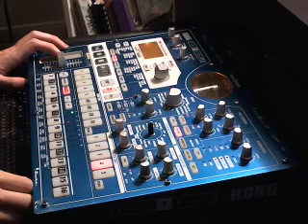Korg EMX-1: LFO+Fc variations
Korg EMX-1 filter variations. The filter Fc is modified while the LFO is set to modulate the filter, this adds a timing variation while the sound is going through the arpeg.